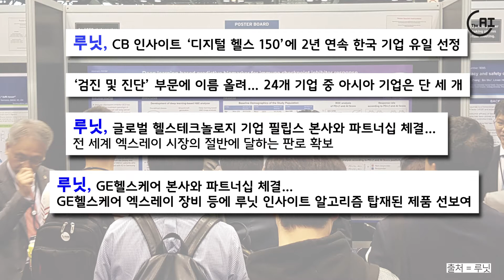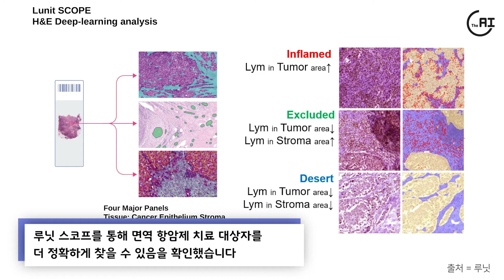AI로 암 진단 · 치료하는 국내 최초 딥러닝 의료 AI '루닛(Lunit)'